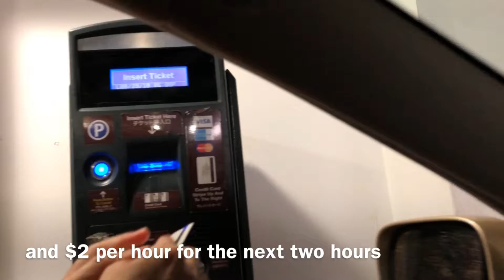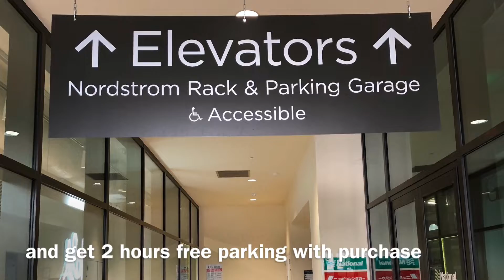Where to park in Waikiki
Stressed out about finding parking in Waikiki? We've got you covered. Watch the video to find out the best deals for validated parking.